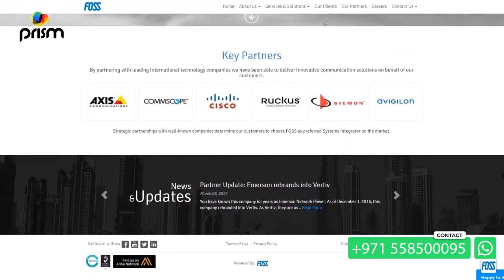Best Web Designing Companies in UAE | Top 10 web design companies Dubai | Web Development Company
Prism Digital is an eCommerce website design and development company in UAE.
Looking for List of Web Development Companies in Dubai ?

 Prism digital is one of the best Web Designing Companies in UAE so if you are Looking for List Top 10 Web Design Companies in Dubai you don’t need look any further. Take a look at a couple of our testimonials for our clients that have been working with us for several years.

FOSS is a multidisciplinary IT solutions company and Network integrator, with extensive and demonstrable capabilities of delivering large scale and complex IT networking projects. FOSS has been operating in the Middle East since 1999. Their portfolio covers a broad range of technologies and IT solutions: Security Solutions, CCTV and Access Control and Fibre Optic Based Perimeter Intrusion Detection systems
Wi Fi Network Deployments –
Data Centre Infrastructure Solutions and Services
Managed Service FrameWorks
Fibre Optic Cable Networks
Structured Cabling Networks
Maintenance and Support
IP Telephony and  Media / Voice Gateways
Ethernet Network Solutions
Maintenance and Support
Our customers range from telecommunication service operators to large enterprises, utilities, defense, and government organizations.

Since July 2017, FOSS is part of the Media 5 Group.

The client wanted a completely responsive mobile-friendly website design. They were looking for Corporate website development in the UAE and wanted to work with the top 10 website design company in Dubai. They were referred to us by Dubai airports which were a client of theirs. We had created their Umbraco website design in Dubai, But they could not find a company that could create a responsive website that could suit their requirements.  They approached Prism to proceed with a website design and development company in Dubai, because we are in the top 10 web design companies in Dubai, and employ very specialized PHP Dot Net and Magento developers. In Diana’s own words, : They offered us a brilliant website that was not only mobile responsive they did a thing in the perfect way that it was supposed to be done. They were the only web design companies in Dubai internet city that could understand our brief and deliver accordingly. They are fantastic digital marketing experts and are experts in ranking your products on the first page of google and youtube.com Prism Digital is the best eCommerce and web design company in UAE."

Prism Digital offers the following services to our clients in the UAE

Responsive eCommerce Web Design Dubai and PHP Web Development Company in Dubai. We also offer UI/UX Web Design in Abu Dhabi and Dubai and based on the testimonial of our clients, Prism Digital has been rated one of the best Web Design Company in Dubai. Prism has been rated as one of the best Magento development company, offering Magento web development, and Magento website design company.

They found us ranked #1 on google for the following search terms

Best website designer in Saudi Arabia
Best web development company in Dubai
Website designing
Magento web development company in UAE,
best Magento web design company in Dubai,
best Magento design company in Abu Dhabi,
Magento website design company in Jeddah,
website development in Dubai,
web design firm Dubai,
Dubai web design company

some of the other keywords we currently rank # 1 on Youtube and Google are.

Best digital marketing agency in the UAE
Best digital marketing agency in Dubai
Best design marketing company in AbuDhabi
Social Media Marketing In Dubai
Social Media Marketing Agency in UAE
Facebook Marketing in Saudi Arabia,
Website Designing Company in Saudi Arabia,
Web Development Company in Saudi Arabia,
Digital Marketing Agency in Jeddah,
 SEO Company In Jeddah,
 a video production company in UAE,
 Branding Design Consultancy in Saudi Arabia,
Corporate video presentation design agency in UAE,
exhibition stall design in UAE,
Tutorial Advertisement agency In Dubai,
Google Ads Agency In UAE,
Mobile App Development in UAE,
 Graphic Designing in Jeddah,
3d Animation presentation design in UAE,
product video advertisement UAE,
making animated product video in UAE,
 product video making companies in Dubai
video advertising in Saudi Arabia,
Video Ad making agency,

If you want to know more about our work please
If you like to see some of the work in action: please check out this